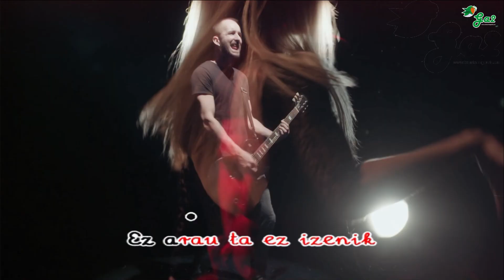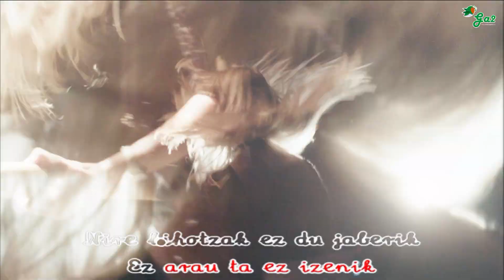Nire bihotza (Hesian)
Euskal musikaren txokoa karaoke formatuan.
Basque music

Zutitu nintzenean
Itzali nuen
Ametsik gaiztoena
Hitzik hartu gabe
Konturatu nintzen
Ez dakit gorrotatzen
Negua maitatzen
Ez oraindik

Nire bihotzak ez du jaberik
Ez arau ta ez izenik
Ez daki nora doan
Nora doan

Gauetan jolasean
Nahi ta naizena eta izan nahi dudana
Hitzik eman gabe konturatu nintzen
Izanaren giltza izaren itsasoan dela galduta

Nora doan